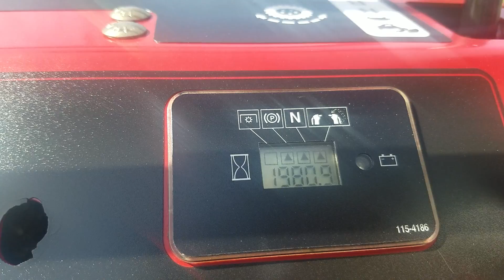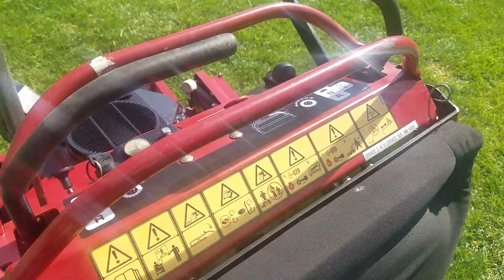2011 Toro Grand Stand Commercial Lawn Mower For Sale!